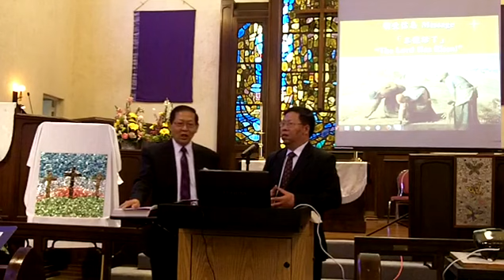主復活了 The Lord Has Risen!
講員: 許如志牧師
Speaker: Rev. Daniel Hui